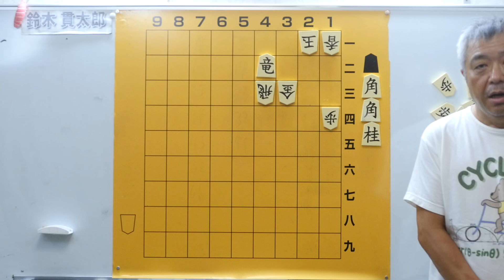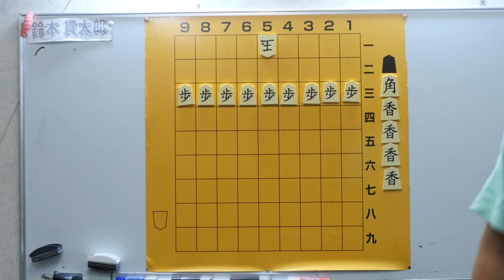毎日詰将棋 その112